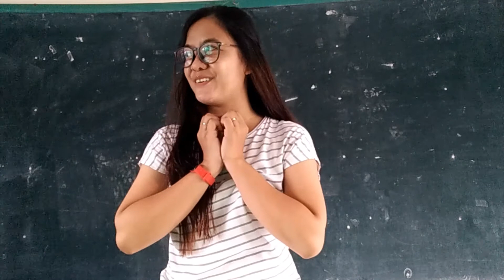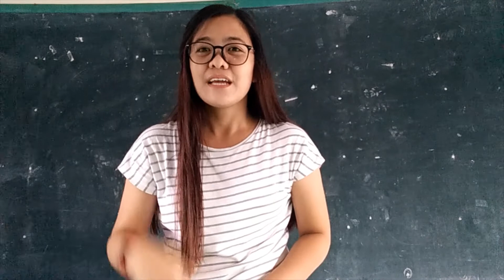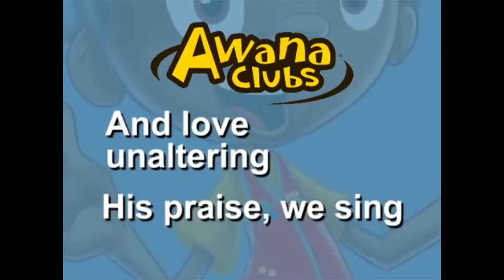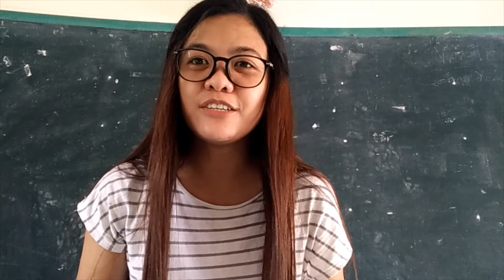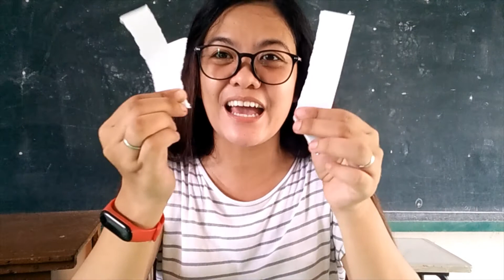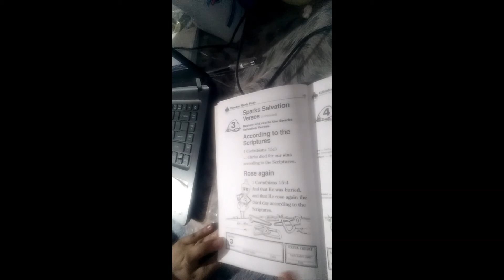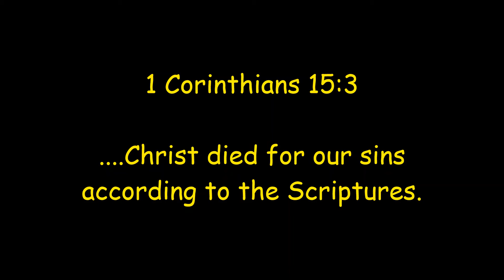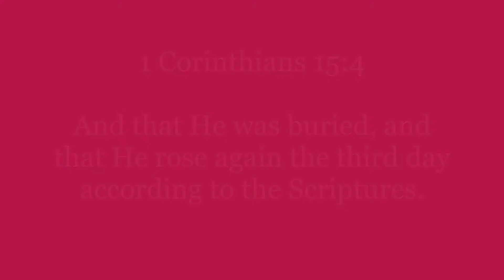Awana SPARKS - WEEK 3